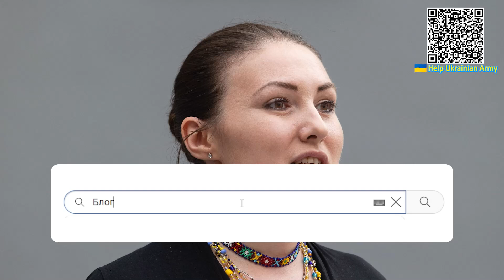Федині зірвало дах! Нова атака на владу - маніпуляція нового рівня: одні звинувачення. Це вже край!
Як відомо, польський прем’єр-міністр Матеуш Моравецький пояснив, що Варшава зараз зосереджена на переозброєнні власної армії й тому не передає Києву своєї військової допомоги. Схожа ситуація зараз і в Британії. Проте, видно що не всі все зрозуміли правильно. Поплічники Порошенка знову розпочали гру із перекручування фактів.